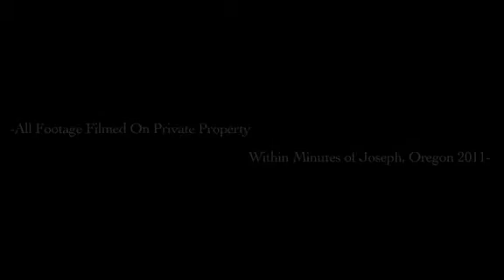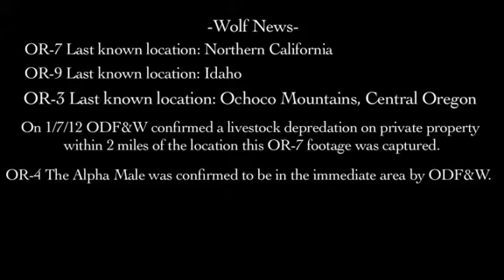OR-7 video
This video of OR-7, which has migrated to Shasta County and Northern California, was shot in May 2011 in Wallowa County  in northeast Oregon.